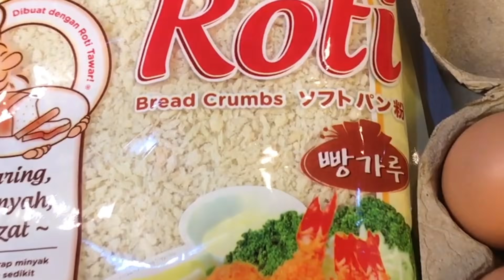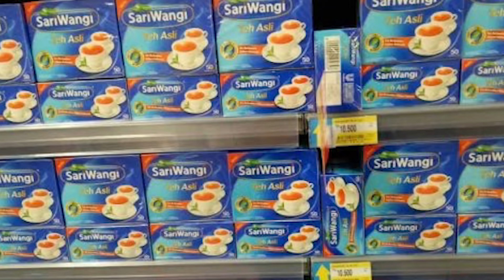ENAK BANGET!! DURIAN GORENG PAKE TEPUNG ROTI!!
●GENKI

●DAISUKE
☎️WA : 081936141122 (manager ※Hanayo Higuchi)
Karena ini nomor manager aku, Hanayo Higuchi, jd tolong hubungi untuk keperluan kerja saja ya.